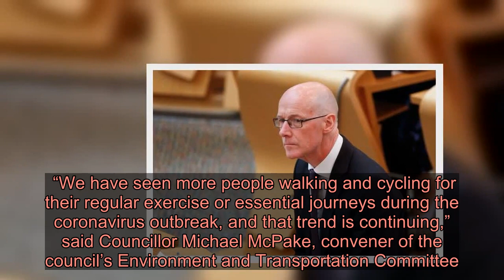More space for cyclists and pedestrians are being created to help with distancing